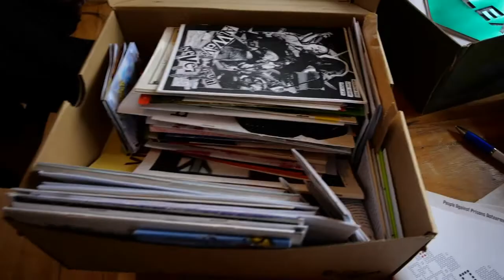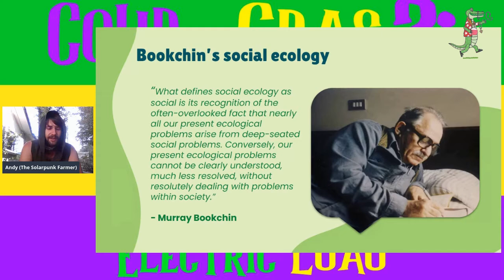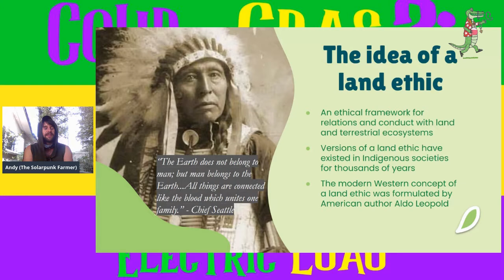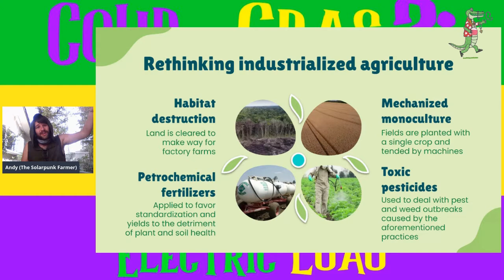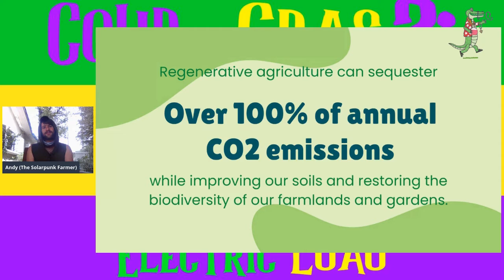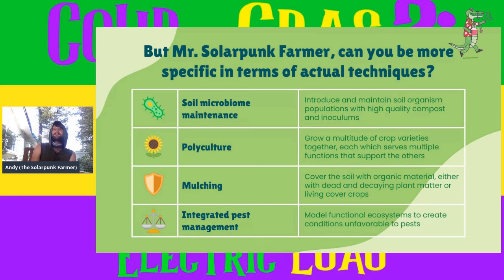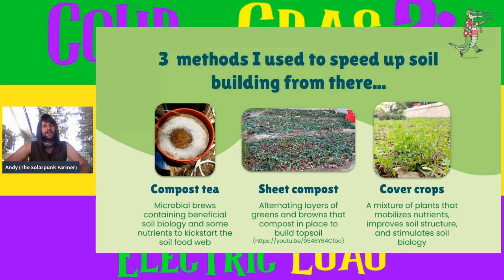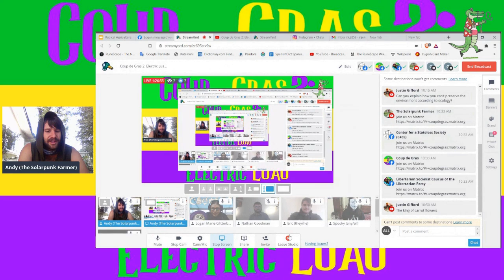Radical Agriculture: Towards an Anarchist Land Ethic Thru Regenerative Farming (w/ Solarpunk Farmer)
Join seasoned urban gardener and youtuber The Solarpunk Farmer for an enlightening talk about what a land ethic is, how it is applicable to anarchism, and why the anarchist community should be interested in regenerative agriculture!

Follow Solarpunk Farmer!